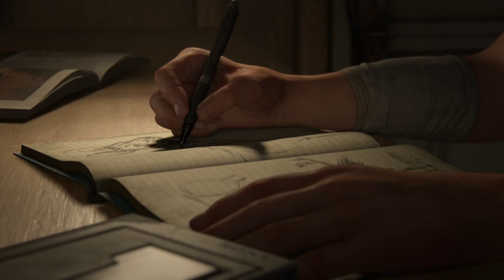The Last of Us™ Part II